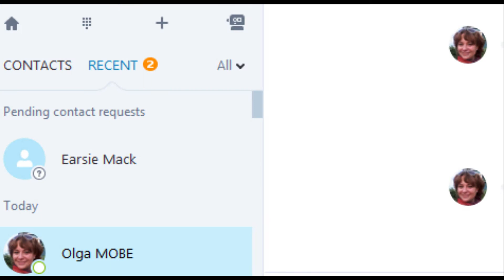Silver Consultant Tom Kerasias Earns $1,250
For details on how you can leverage the exact same system being used to generate these type of commissions, watch this free video: